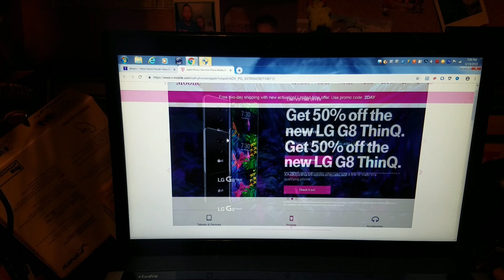LET'S BUY A IPHONE X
A guy named Jayden wants a iPhone X so he steals his pugs wallet and his pugs wallet is from Italy so he make his own (this video is for kids no bad words) enjoy